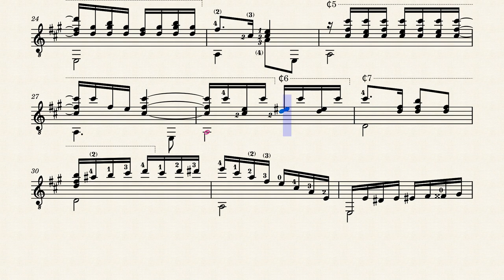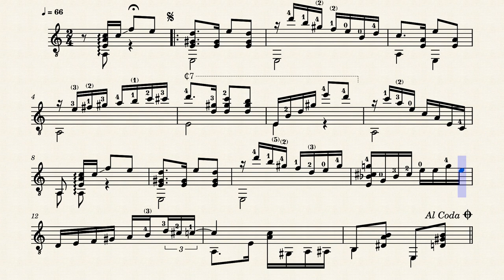Lágrima - Tango – João Teixeira Guimarães (1883 - 1947)